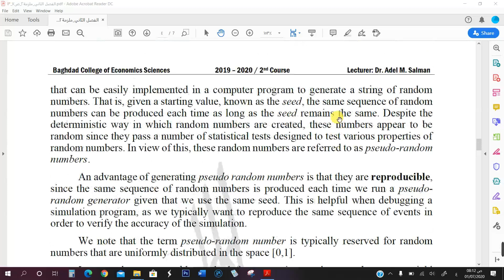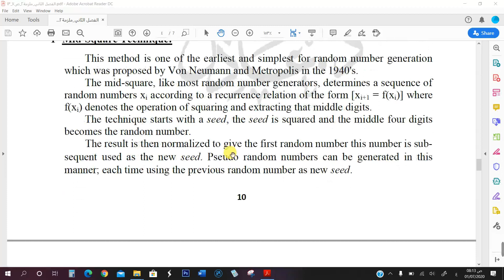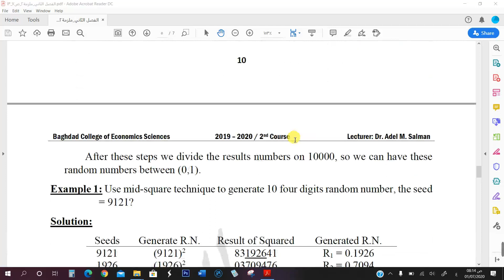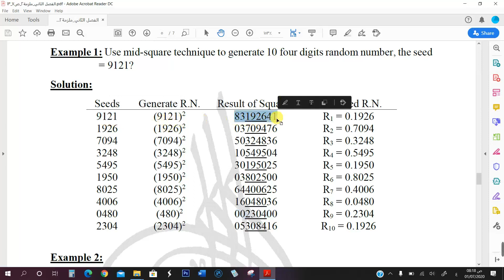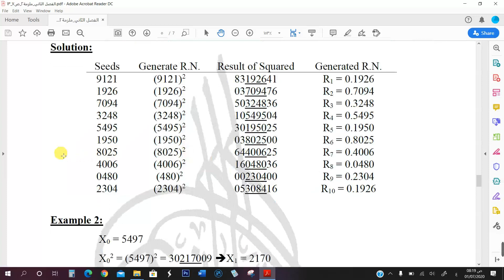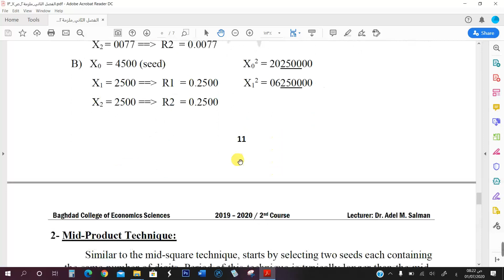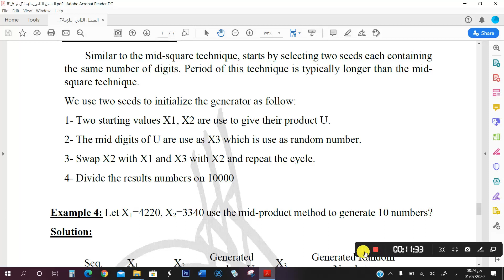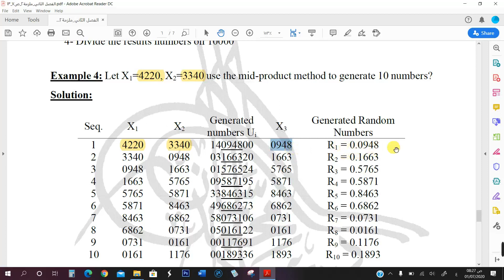المحاضرة8_جزء1_الفصل2_محاكيات الشبكات_ثالث هندسة_الدكتور عادل محمد